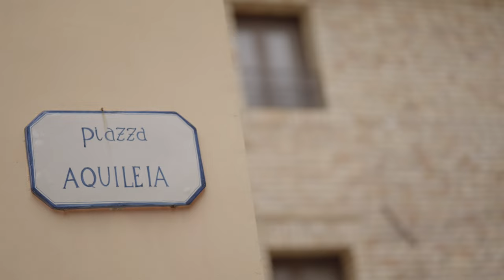MITŐL OLYAN KÜLÖNLEGES A 85MM ✖️ Samyang 85/1.4 TESZT ✖️ SZÁNTÓ PÉTER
A Samyang objektívek bemutató sorozatban a 12mm-es fisheye-tól, az ultra-széles 14mm-es és a Sony GM-et verő 24-70/2.8-as zoom objektíven át, az új kedvenc objektívemig, az 50/1.4-ről és a B-ROLL király 85/1.4-ről is beszélünk.

Az általános bemutatás és unboxing mellett fókusz tesztek és egy olaszországi creamy b-roll is mutatja, hogy mennyire ütős választások ezek az objektívek, főleg ár/érték arányban. Nézd meg 😎.

Timestamp:
0:00 A B-ROLL királya ala Peter McKinnon
0:43 Miért különleges a 85mm
0:57 A Samyang 85/1.4 tulajdonságai és ára
4:21 Teszt felvétel
5:06 Nézz meg más objektíveket is mielőtt döntesz